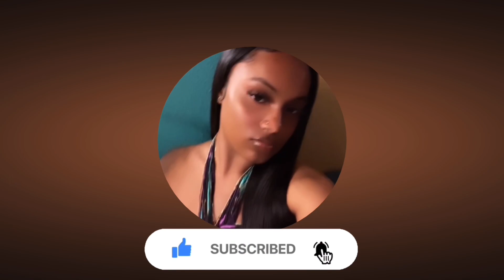Vlog| Buying My First Car at 19!!| 2022 Honda Civic Sport| Car decorating, down payment & more!❤️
HEYYY EVERYONE😘 It’s Kamorie and Im back with another video. Come car shopping with me! Im buying my first car at 19 and wanted to share this experience with you all.

I am forever grateful, God Is so good all the time, and I worked extremely hard for this! I know the video Isn't long but, the process didn’t take long at all! Im so excited and grateful for this huge blessing. I have always stayed humble and waited my turn, and I did it all by myself!!

•If you made it to the end thank you for watching DO NOT forget to give this video a hugeeee thumbs👍🏽 up and turn on that post notification bell🛎 so you can be notified every time I post!

•I love you guys and I hope you all enjoy this video💗